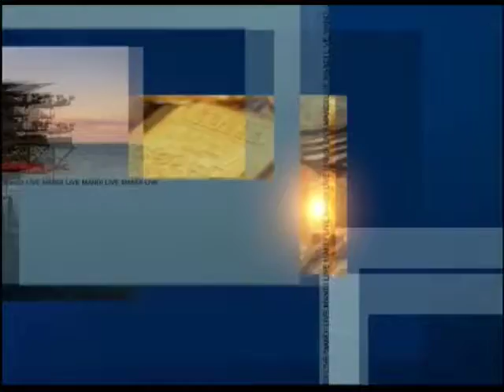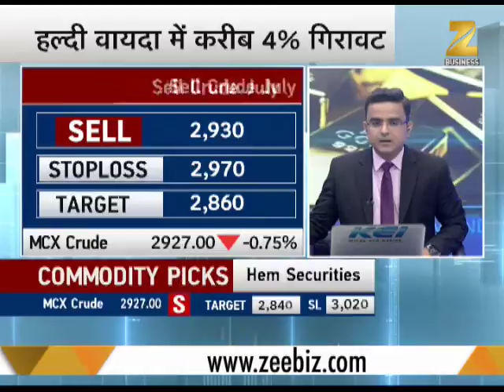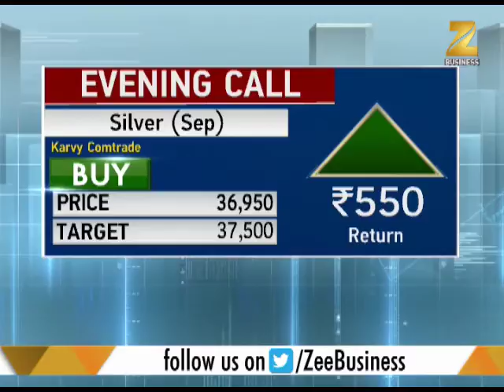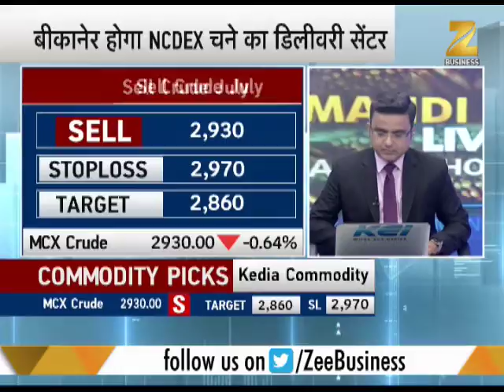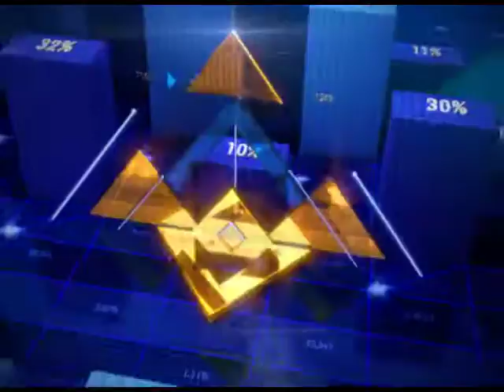Market fluctuates in Gold, Silver | गोल्ड और सिल्वर में उतार चढ़ाव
This segment of Zee Business brings to you latest updates from the market. Experts here provides you advice about what to do in various stocks so that investor can gain the most.